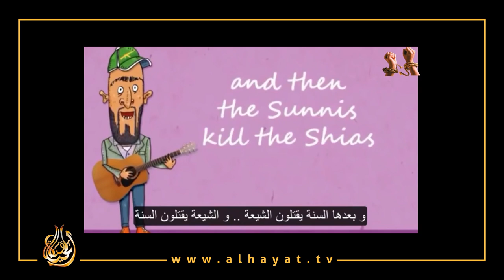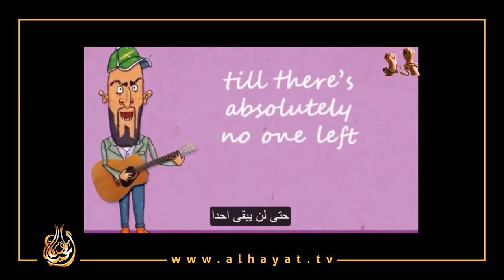هل الإسلام دين سلام ؟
(الشيخ محمد حسان يكفر الشيعة)
(وأيضاً الشيعي يكفر السني)
هذا هو السلام الذي يدعو له الإسلام تكفير بعضهم بعضاً ؟؟

Is Islam a religion of Peace? Sheikh Mohammad Hussain calls Shiaits
Infidels. is this the Peace that Islam claims to call for? when they call each other infidels?